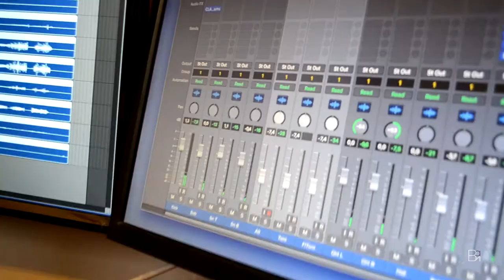Авторы песни «Макарыч» в эфире «Радио54»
9 мая Руслан Глухман и Сергей Плюхин посетили студию радиостанции «Радио54», где рассказали об истории создания песни «Макарыч» и поздравили жителей Новосибирска с праздником Победы.